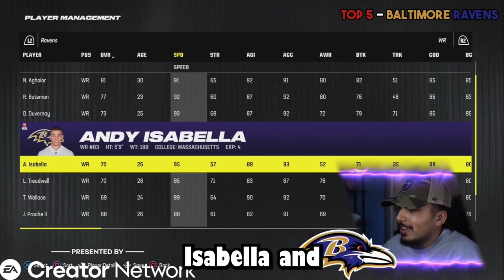TOP 5 TEAMS in MADDEN 24!